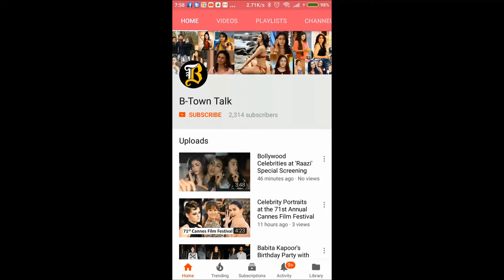Ganesh Chaturthi celebration by Bollywood celebs 1 | Kriti Sanon, Sherlyn Chopra